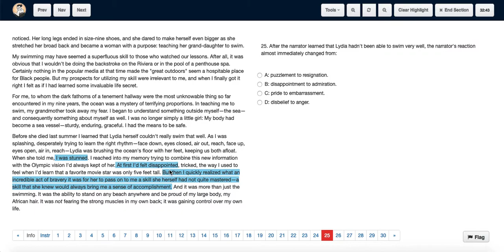ACT Test 8 Section 3 Question 25